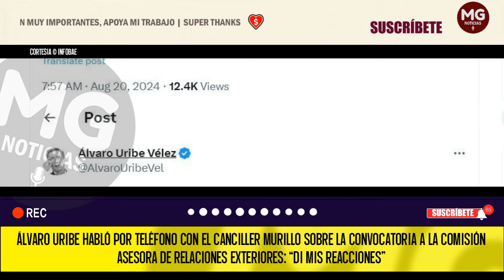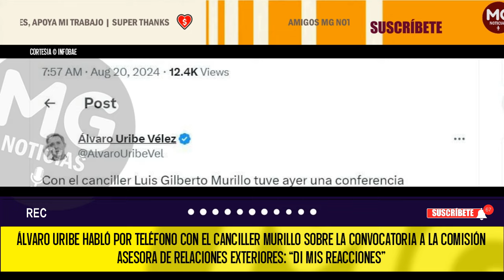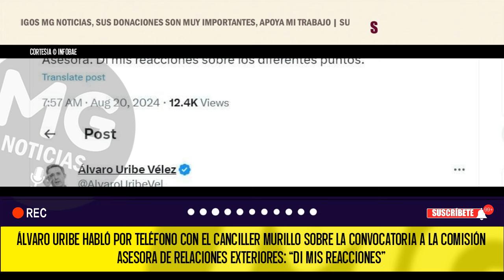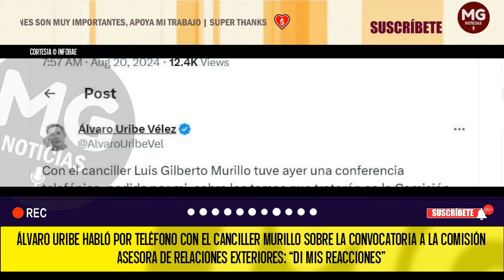"DI MIS REACCIONES" 📢 ÁLVARO URIBE HABLÓ POR TELÉFONO CON EL CANCILLER MURILLO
Álvaro Uribe habló por teléfono con el canciller Murillo sobre la convocatoria a la Comisión asesora de relaciones exteriores: “Di mis reacciones”
El expresidente aseguró que tuvo una conferencia telefónica con Luis Gilberto Murillo para darle sus reacciones sobre los diferentes puntos que se discutirán en este
INFOBAE